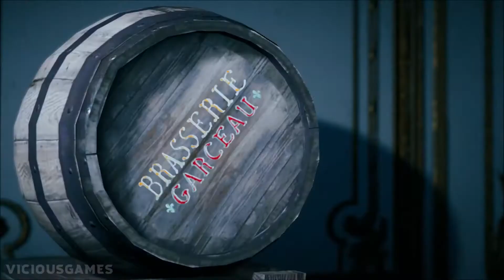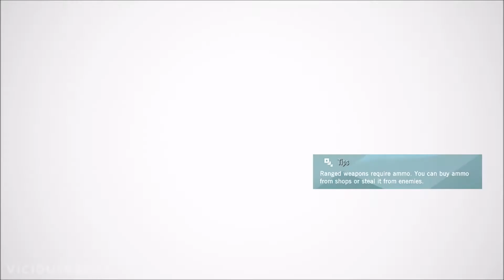Assassin's Creed Unity - Gameplay Playthrough Part 8 - THE EXECUTION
Paris, 1789. The French Revolution turns a once-magnificent city into a place of terror and chaos. Its cobblestone streets run red with the blood of commoners who dared to rise up against the oppressive aristocracy. As the nation tears itself apart, a young man named Arno will embark on an extraordinary journey to expose the true powers behind the Revolution. His pursuit will throw him into the middle of a ruthless struggle for the fate of a nation, and transform him into a true Master Assassin.

Introducing Assassin’s Creed® Unity, the next-gen evolution of the blockbuster franchise powered by an all-new game engine. From the storming of the Bastille to the execution of King Louis XVI, experience the French Revolution as never before, and help the people of France carve an entirely new destiny.